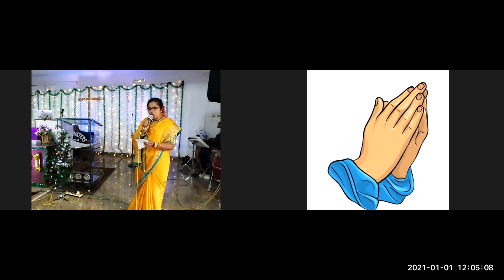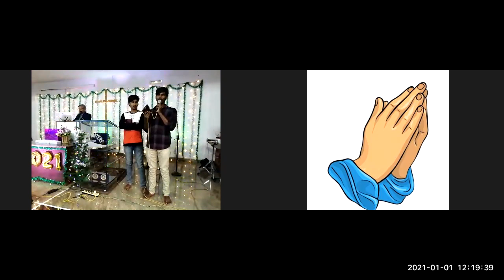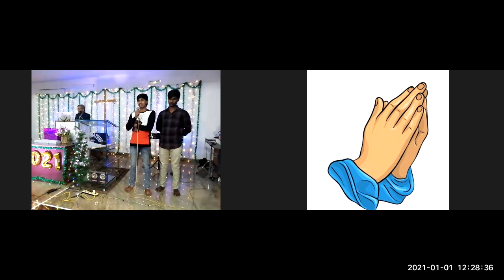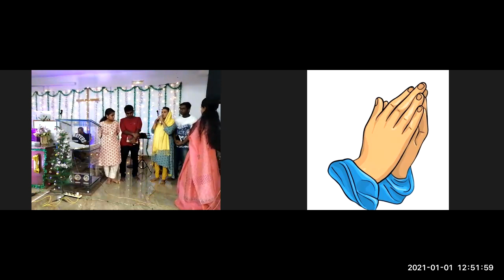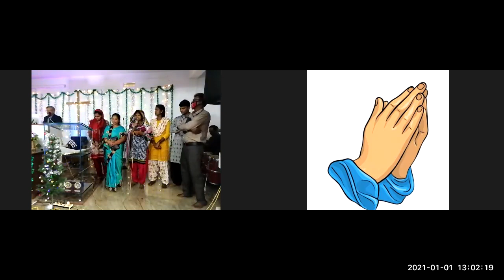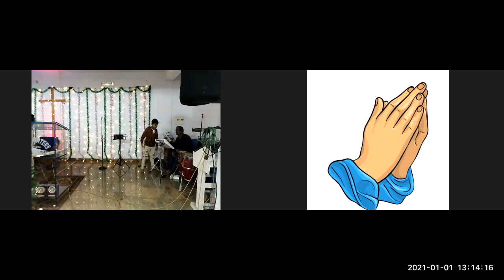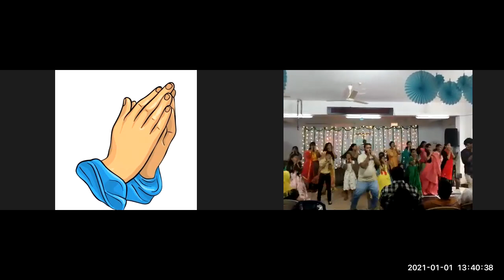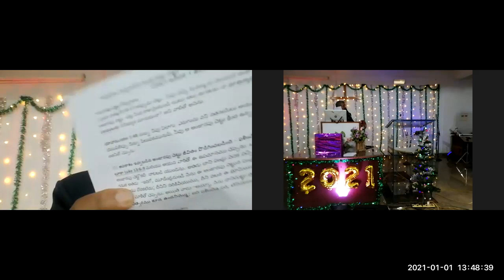1 1 2021 JEEVAJALAMULU CHURCH NEW YEAR SERVICE~ MESSAGE BY SHALEM ISRAEL